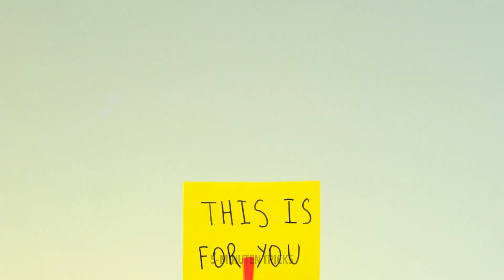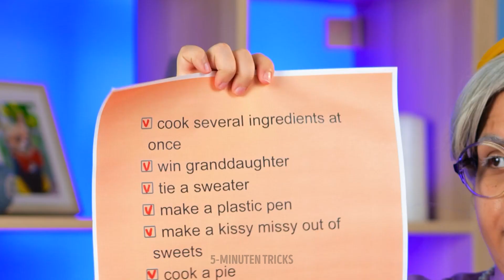OMA VS ICH || Omas beste Hacks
Hallo, kreative Freunde!
Wir sind sicherlich einer Meinung, dass unsere Omas viele raffinierte Lifehacks kennen, die das Leben sehr einfach machen. Willst du ein paar Geheimnisse erfahren? Dann schau dir unser neues Video an. Wir beginnen mit dem lästigen Vorgang, ein Paket in den Mülleimer zu werfen. Wie sich herausstellt, geht das sehr einfach und schnell, wenn du das Paket wie im Video gezeigt faltest. Eier zu schneiden dauert immer ewig. Willst du diesen Vorgang auf wenige Sekunden beschleunigen? Wir kennen den geheimen Hack. Benutze einfach ein Küchengitter. Einfach genial! So kannst du echte Zeit sparen. Schau dir unser Video weiter an und du wirst noch mehr Kochtricks erfahren.

ZEITMARKEN:

01:19 Smarte Brille
01:43 Genialer Oma-Hack
02:19 Butter-Hack
05:36 Bunter DIY-Knopf